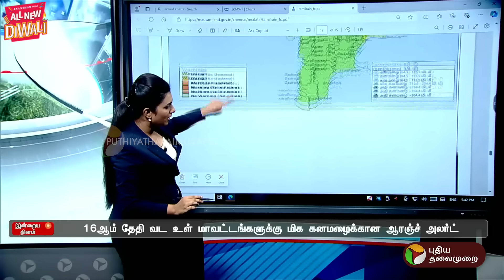வடகிழக்கு பருவமழை இந்த ஆண்டு எப்படி இருக்கும்! விரிவான வரைகலை விளக்கம்! | TN RAIN | PTT